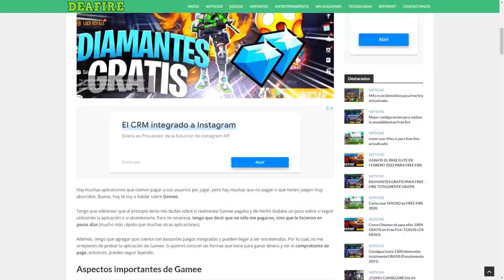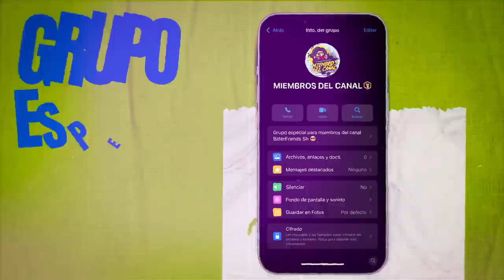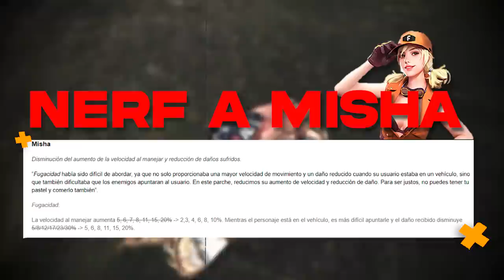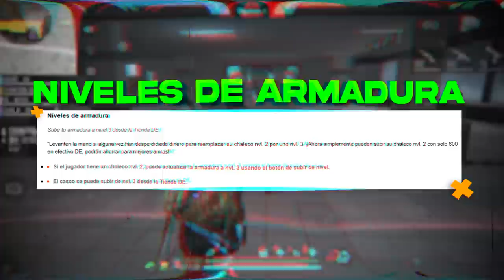TOP 7 COSAS que GARENA HIZO BIEN y DEBEMOS SABER 🤯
CONSIGUE DIAMANTES GRATIS AQUI ⬇️⬇️⬇️
🟢DIRECTOS TODOS LOS DIAS POR TROVO⬇️
HORARIOS⬇️
🇪🇨 ECUADOR: 14:00 - 18_00 Y 19:00 - 21:00
🇲🇽 MEXICO: 14:00 - 18_00 Y 19:00 - 21:00
🇦🇷 ARGENTINA: 16:00 - 20:00 - 21:00 - 23:00

La nueva actualización de Free Fire llego con muchas sorpresas y cosas interesantes que debemos de saber.